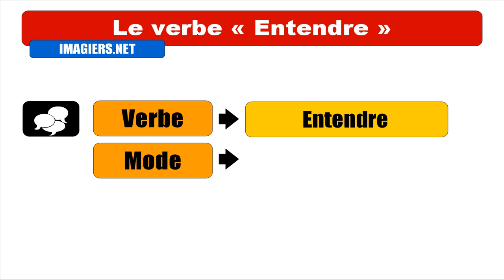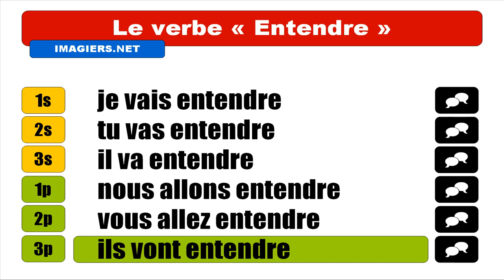Imparare il francese = Coniugazione = Entendre = Futur proche